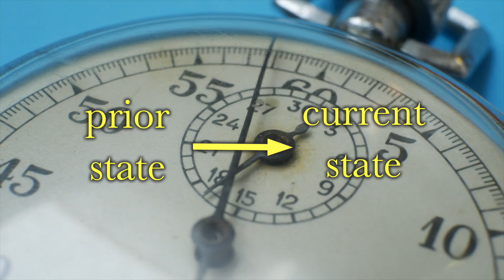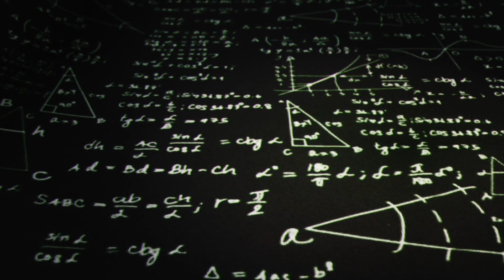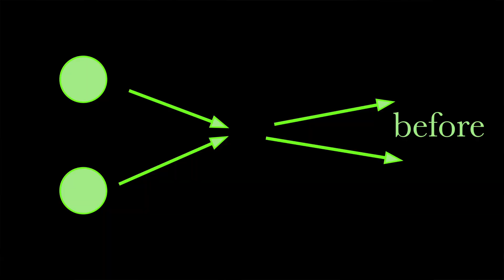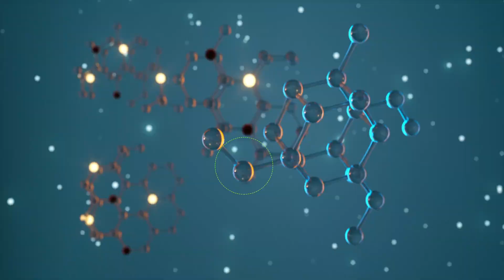Determinism Debunked Due to Quantum Physics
There is one part of the molecular world where Newtonian physics doesn’t apply. And that's where quantum physics comes into play. Molecules randomly transfer energy packets between themselves which alters collision outcomes.